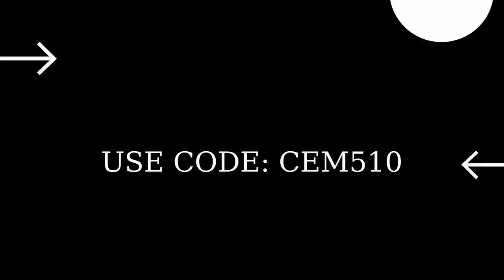Collect Light Ammo, Medium Ammo, and Shells Fortnite Shadow Ops Challenges